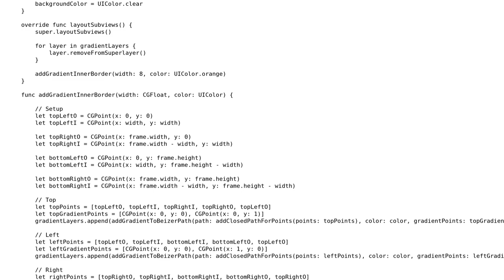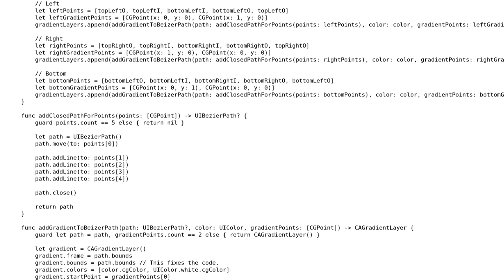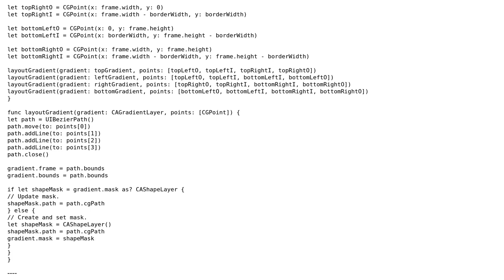Create a view with a thick inner border that has a gradient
With thanks & praise to God, and with thanks to the many people who have made this project possible! | Content (except music & images) licensed under CC BY-SA | Music | Images & others | With thanks to user Zia user Martin R and the Stack Exchange Network Trademarks are property of their respective owners. You are responsible for your own actions.